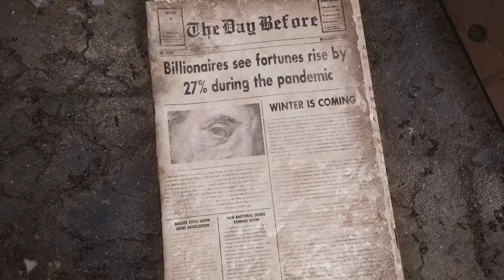The Day Before - 20 Minutes Of Gameplay In 4k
20+ Minutes Of The Day Before Gameplay In 4k/60 Fps On PC

Release Date : Coming Soon / TBA

The Day Before is an open-world MMO survival set in a deadly, post-pandemic America overrun by flesh-hungry infected and survivors killing each other for food, weapons, and cars. You wake up alone in a world you no longer remember, setting out to find answers and the resources to survive , The game is developed by FNTASTIC and going to be published By MYTONA

Gameplay Credits , FNTASTIC / IGN